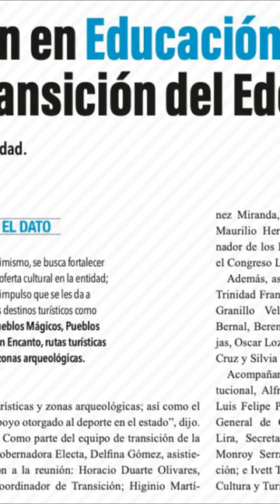Quinta reunión de transición, Estado de México: Educación, cultura y deporte.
La maestra Delfina Gómez Álvarez, Gobernadora Electa del Estado de México, encabezó la quinta reunión de transición, donde se abordó la situación que guardan los programas y acciones en materia de educación, cultura y turismo en la entidad.